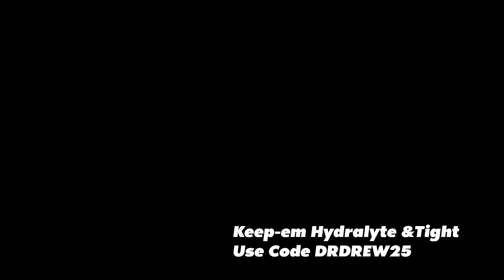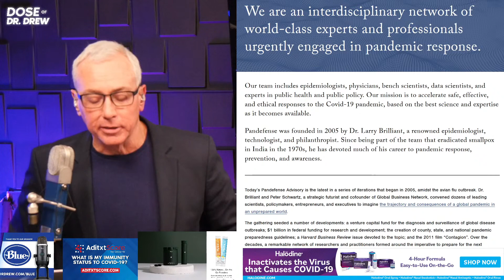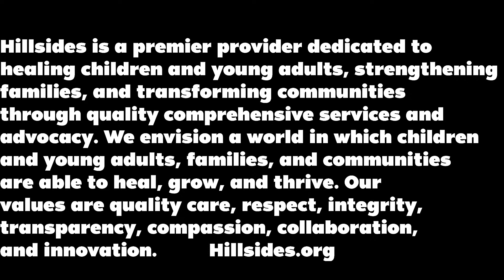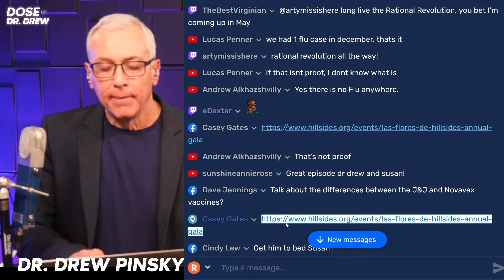Epidemiologist Dr. Lawrence “Larry” Brilliant : Founder and CEO of Pandefense Advisory.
Dr. Larry Brilliant worked with the World Health Organization (’73-’76), helping to successfully eradicate smallpox.

All things Covid:  response, vaccine development, vaccine distribution, etc.
He has engaged with some of the most prominent thought leaders, spiritual masters, heroes and icons in the world, including Neem Karoli Baba (Maharajjii), Martin Luther King, Jr., Steve Jobs, Mikhail Gorbachev, Wavy Gravy and the Grateful Dead, the Dalai Lama and Barack Obama.

Recent awards include the TED Prize, Time magazine's 100 Most Influential People, "International Public Health Hero," and four honorary doctorates.

In his book, “Sometimes Brilliant,” he reflects on his remarkable life and his extraordinary experiences as a doctor, innovator, philanthropist, and cultural revolutionary.

TED talk in which he addresses pandemics.